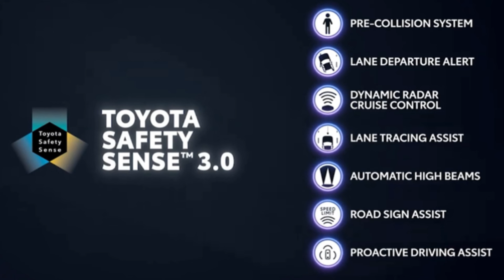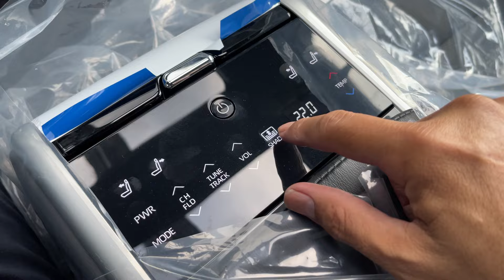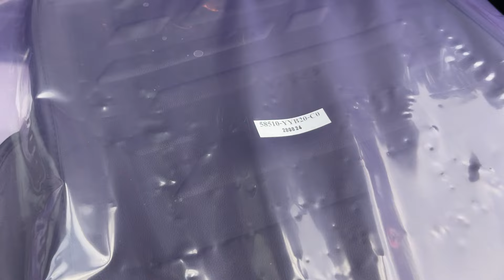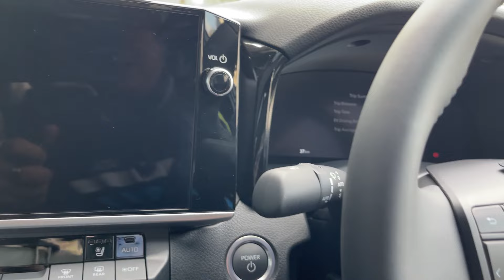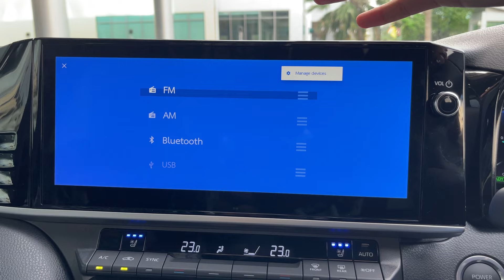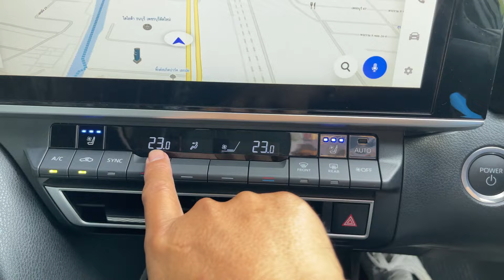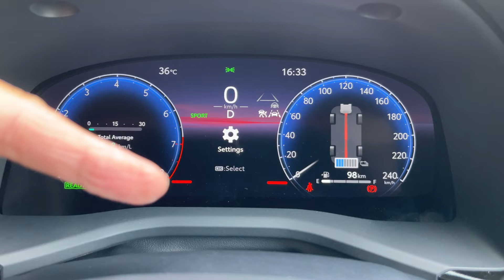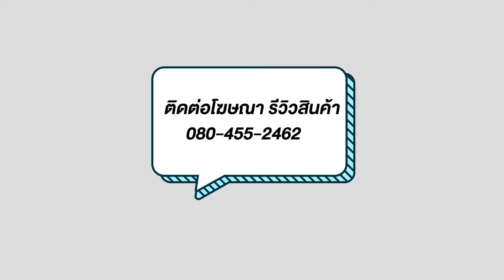All New Camry 2024 รีวิวแนะนำใช้รถ อุปกรณ์ประจำรถ ดูไว้ก่อนไปรับรถจริง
คลิปนี้รีวิวแนะนำการใช้งานรถใหม่ The All New Camry 2024 Generation 9 จับคู่ Hybrid Gen 5

จุดขายของ All NEW Toyota Camry HEV มีดังนี้
- Powertrain ขุมพลังเทคโนโลยีวาล์วแปรผัน VVT-iE Dynamic Force + Hybrid GEN 5
- เครื่องยนต์เบนซิน 4 สูบ รหัส A25A-FXS ขนาด 2.5 ลิตร 2,487 ซีซี. Atkinson Cycle VVT-iE กระบอกสูบ x ระยะช่วงชัก : 87.5 x 103.4 มิลลิเมตร อัตราส่วนกำลังอัด 14.0 : 1 ให้กำลังสูงสุด 186 แรงม้า (PS) ที่ 6,000 รอบ/นาที แรงบิดสูงสุด 221 นิวตันเมตร ที่ 3,200 – 5,200 รอบ/นาที + มอเตอร์ไฟฟ้าให้กำลังสูงสุด 136 แรงม้า (PS) แรงบิดสูงสุด 208 นิวตันเมตร
- แบตเตอรี่ Lithium-ion มีขนาดเล็กกว่าเดิม น้ำหนักเบากว่า นิเกิลเมทัล ไฮดราย ของเดิมที่ใช้อยู่ถึง 14 กิโลกรัม
- พละกำลังสูงสุดรวม 227 แรงม้า (PS) จับคู่กับเกียร์อัตโนมัติ มอเตอร์ไฟฟ้า E-CVT
- ขับเคลื่อนล้อหน้า
- ความจุถังน้ำมัน 50 ลิตร
- รองรับน้ำมันเชื้อเพลิง E20
- ประหยัดน้ำมันสูงสุด 25 กม./ลิตร
- ที่เก็บสัมภาระด้านท้าย  ขนาด 500 ลิตร
- ขนาดตัวรถยาวกว่ารุ่นปัจจุบัน 30 มิลลิเมตร (กันชนหน้ายาวกว่า)
- NEW Camry : 4,915 (เดิม 4,885 ม.ม.) x 1,840 x 1,445 มม. | ฐานล้อ 2,825 มม.

จุดเด่นภายนอก :
- พื้นฐาน TNGA-Platform
- ดีไซน์ด้านหน้าแบบ Hammerhead
- ชุดไฟหน้า LED / Daytime Running Lights LED
- ชุดไฟท้าย ไฟเบรค ไฟเลี้ยว ไฟถอย ไฟตัดหมอกหลัง LED
- หลังคากระจก Panoramic Roof เปิด-ปิด ด้วยระบบไฟฟ้า พร้อม ม่านบังแดดไฟฟ้า (เฉพาะ 2 รุ่นบน
- ล้ออัลลอย ขนาด 18 นิ้ว พร้อมยาง ขนาด 235/45 R18 (รุ่น Smart ล้อขอบ 17 นิ้ว 215/55/17)

จุดเด่นภายใน :
- ภายใน แพคเกจหนัง
- วัสดุหนัง Smooth Leather (รุ่นPremium ขึ้นไป)
- เบาะนั่งคนขับ ปรับด้วยไฟฟ้า 8 ทิศทาง พร้อม Lumbar Support - Memory Seat 2 ตำแหน่ง ในรุ่น Luxury (รุ่นอื่น ไม่มี Memory Seat)
- เบาะนั่งผู้โดยสารตอนหน้า ปรับด้วยไฟฟ้า 8 ทิศทาง พร้อม Lumbar Support ในรุ่น Luxury (รุ่นอื่นปรับ 4 ทิศทาง)
- เบาะนั่งด้านหลัง Reclining Seat ปรับเอนด้วยไฟฟ้าได้ 10 องศาในรุ่น Luxury (รุ่นอื่นปรับไม่ได้)
- ระบบปรับอากาศ Dual Zones และ ช่องแอร์ด้านหลัง (Luxury แอร์แยก 3 โซน)
- กระจกมองหลังตัดแสง มีทุกรุ่น
- เครื่องเสียง JBL หน้าจอขนาด 12.3 นิ้ว เฉพาะรุ่น Luxury (รุ่นอื่น 6 ลำโพง)
- รองรับเชื่อมต่อ Apple CarPlay ไร้สาย / Android Auto เสียบสาย และ Bluetooth มีทุกรุ่น
- ลำโพง JBL 9 ตำแหน่ง (11 ลำโพง) ในรุ่น Luxury (รุ่นอื่นมี 6 ลำโพง)
- USB-C 5 ตำแหน่ง 15W มีทุกรุ่น
- มาตรวัด Full Digital + จอ MID ขนาด 12.3 นิ้ว มีทุกรุ่น
- ระบบแสดงข้อมูลการขับขี่บนกระจกบังลมหน้า Head-up Display ขนาด 10 นิ้ว เฉพาะรุ่น Luxury (รุ่นอื่นไม่มี)
- แป้นเปลี่ยนเกียร์ที่พวงมาลัย Paddle Shift (รุ่น Smart ไม่มี)
- ระบบชาร์จโทรศัพท์แบบไร้สาย Qi Wireless Charger มีทุกรุ่น
- ม่านบังแดดประตูคู่หลัง มีทุกรุ่น
- ม่านบังแดดหลัง ปรับด้วยระบบไฟฟ้า

จุดเด่นด้านสมรรถนะ :
- ขุมพลัง Hybrid Dynamic Force 5th Generation
- เครื่องยนต์ เบนซิน 2.5 ลิตร รหัส A25A + มอเตอร์ไฟฟ้า 227 แรงม้า
- มอเตอร์ไฟฟ้าออกแบบใหม่ GEN 5
- แบตเตอรี่ ลิเธียม ไอออน
- พวงมาลัยพาวเวอร์ไฟฟ้า จูนใหม่ ขับนวล เนียนกว่าเดิม
- ช่วงล่าง โช้ค สปริง เหล็กกันโครง และระบบเบรคใหม่
- แอคชูเอเตอร์ และโซลินอยด์ ABS ใหม่ ใหญ่กว่าเดิม ทุกรุ่น

จุดเด่นด้านความปลอดภัย :
- ระบบช่วยเหลือการขับขี่ Toyota Safety Sense 3.0
- ระบบช่วยเตือนมุมอับสายตาที่กระจกมองข้าง BSM
- ระบบช่วยเตือนขณะถอยรถ และช่วยเบรค RCTB
- ระบบเตือนผู้ขับเปิดประตูรถ เมื่อมีคน หรือรถวื่งมาด้านข้าง SEA (New)
- ระบบช่วยเบรกอัตโนมัติขณะถอยหลัง ICS
- ระบบปรับไฟสูงอัตโนมัติ AHB
- ระบบความปลอดภัยก่อนการชน และ เบรกอัตโนมัติ PCS
- ตรวจจับรถยนต์ คนเดินถนน และ คนขี่จักรยาน
- ระบบเตือนเมื่อออกนอกเลน พร้อมหน่วงพวงมาลัยกลับอัตโนมัติ LDA with Steering Assist
- ระบบช่วยควบคุมรถให้อยู่กลางเลน LTA
- ระบบเตือนเมื่อเหนี่อยล้าขณะขับขี่ Vehicle Sway Warning
- ระบบควบคุมความเร็วอัตโนมัติ แบบแปรผัน DRCC แบบ All-Speed พร้อมระบบลดความเร็วอัตโนมัติขณะเข้าโค้ง
- กล้องมองภาพรอบคัน 360 องศา Panoramic View Monitor (2 รุ่นบน)
- เซ็นเซอร์กะระยะช่วยจอดรอบคัน 8 ตำแหน่ง
- ถุงลมนิรภัย 7 ตำแหน่ง (คู่หน้า-ด้านข้าง-ม่านนิรภัย-หัวเข่าคนขับ-กลางเบาะคู่หน้า)

สีตัวถังภายนอกมี 4 สี :
- สีขาวมุก Platinum White Pearl (+10,000)
- สีเทานม Cement Gray (+10,000)
- สีเทา Precious Metal (+10,000)
- สีดำ Attitude Black Metallic

ภายในห้องโดยสาร มีให้เลือก 2 สี :
- สีดำ Black ทุกเกรดรุ่น
- สีน้ำตาล Yellow Brown จับคู่ สีขาวมุก หรือ สีเทา Precious Metal ในรุ่น Luxury เท่านั้น

NEW Toyota Camry เปิดตัวในไทย 10 ตุลาคม 2567 นี้ หลัง 18:00 น. ติดตามชมได้ที่ TikTok : @tosetoyota และ

สอบถามเพิ่มเติม หรือสั่งจองรถ
☎️ 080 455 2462 อาจารย์โตส โตโยต้า ธนบุรี ครับ